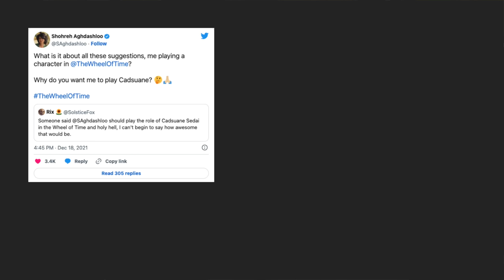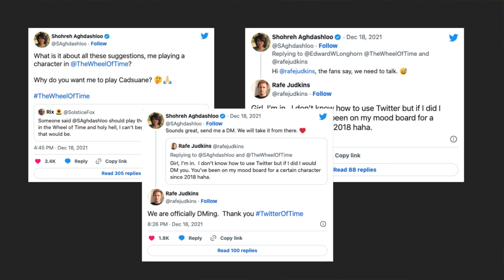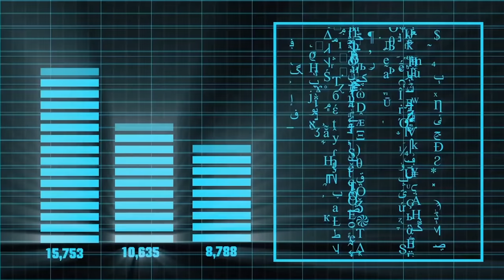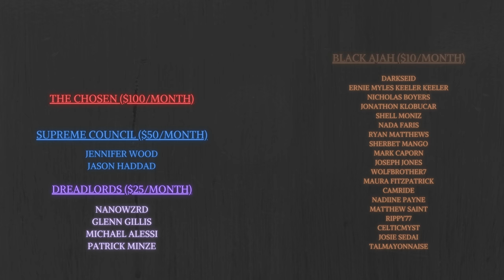THIS IS HUGE - Big Wheel of Time News!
There is some massive Wheel of Time tv show news to discuss. We've got big casting announcements for big-time characters, as well as news on strikes, trailer releases, and more!

00:00 - Introduction
01:08 - Shohreh Aghdashloo
05:50 - Lanfear is Cast
08:43 - Season 2 Pictures
13:43 - Strikes